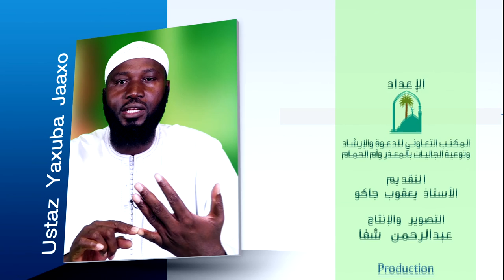فضائل وأحكام شهر الله محرم باللغة السونينكية الحلقة 2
Xasanne nxaso a kitu ado  a fasanguntaxu Taxurexe 2